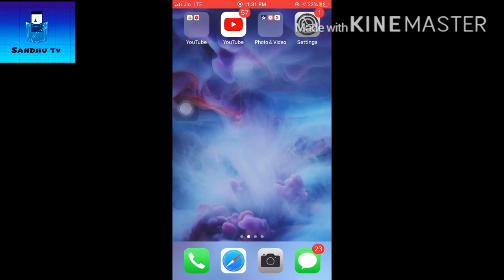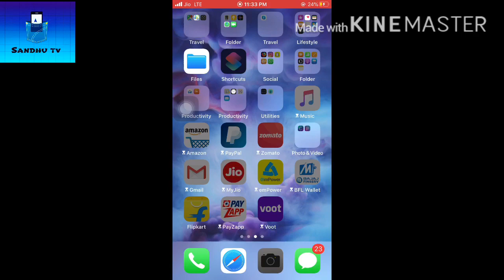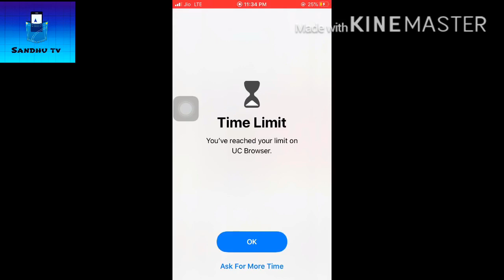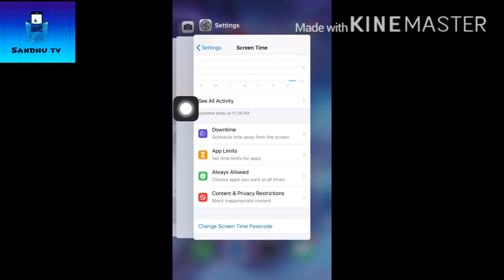App lock for iPhone || lock apps on iPhone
App lock for iPhone without install any app from App Store just do some settings and u can lock ur apps and gallery with strong password

Channel

Phone use